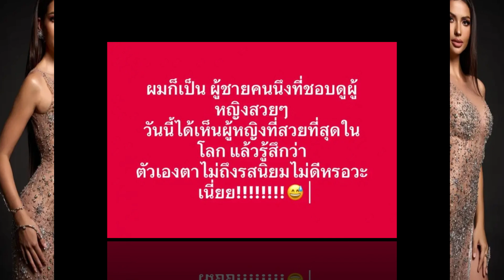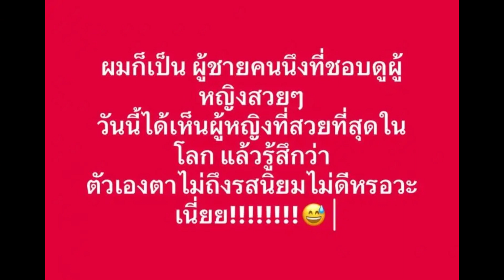อุ๊ย! นักร้องดัง ออกความเห็น หลัง แอนโทเนีย คว้ารองอันดับ 1 MU 2023